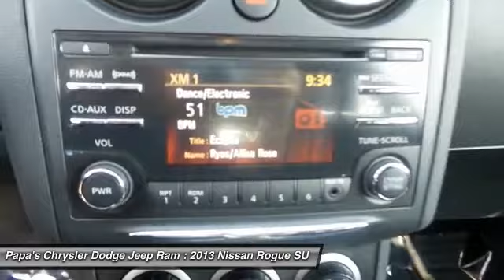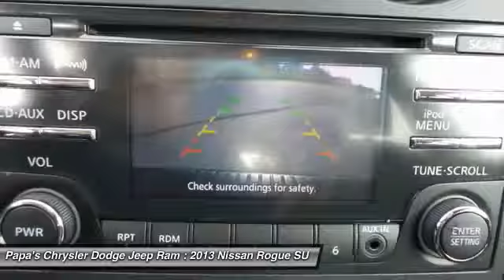2013 Nissan Rogue New Britain CT 54179A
2013 Nissan Rogue S - $17624

585 E. Main St

Black 2013 Nissan Rogue with one owner, clean Carfax, Sirius XM radio, rear-view camera, AUX input, USB input, AWD. In New Britain near Hartford. Immaculately cared for one owner vehicle. A total gas saver. Your quest for a gently used SUV is over. This good-looking 2013 Nissan Rogue has only had one previous owner, with a great track record and a long life ahead of it. Take some of the worry out of buying an used vehicle with this one-owner creampuff. Papa's is CT's #1 Certified Volume Dealer. Come in and find out why at Papa's our people make the difference and our prices make the deals!